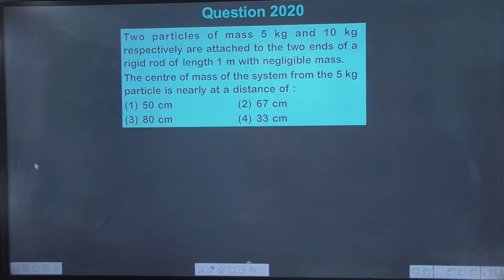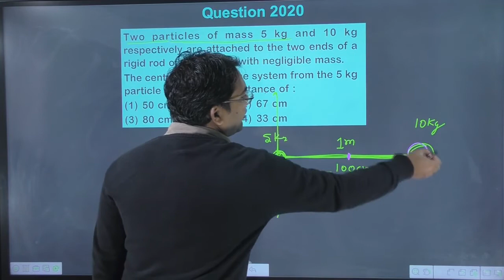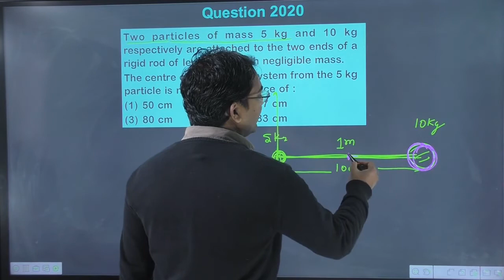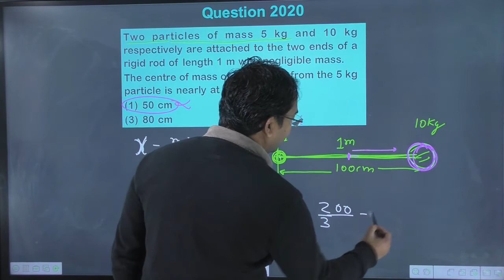Two particles of mass 5kg and 10kg respectively are attached to the two ends of a rigid rod of